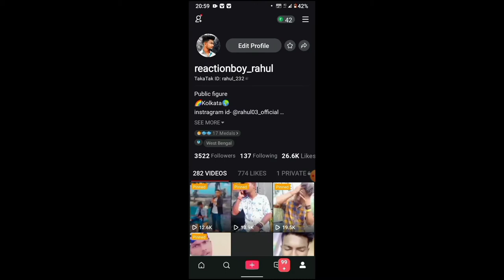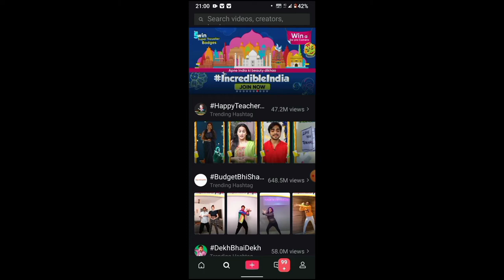Mxtakatak 😲 new contest || Mxtakatak से Gift 🎁 कैसे मिलतहाई || Mxtakatak gift कैसे ले ??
about this video : so hey guys ajki video mey aplogo ko bataunga ki aplog Kayse Mxtakatak new contest pr participate karsakte ho or win kar sakte ho 😍💸

 Mxtakatak new contest
Mxtakatak
Mxtakatak se gift kaise milta hai
mxtakatak contest
mxtakatak contest mey participate Kayse kare
mxtakatak se gift Kayse le
mxtakatak gift leneka new rules
mxtakatak gift Kayse deta hai

Tanxx____________for__________watching________________🙏🙏🙏